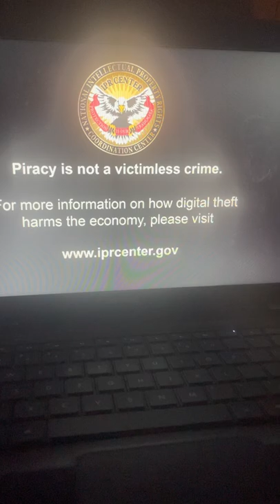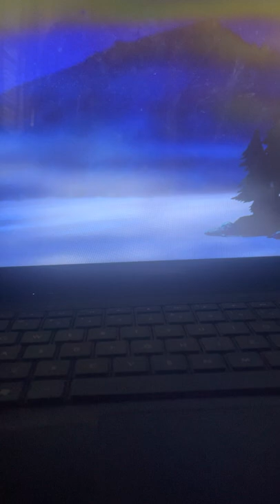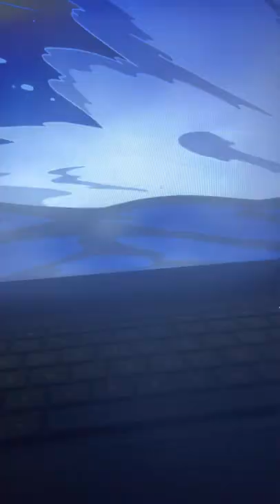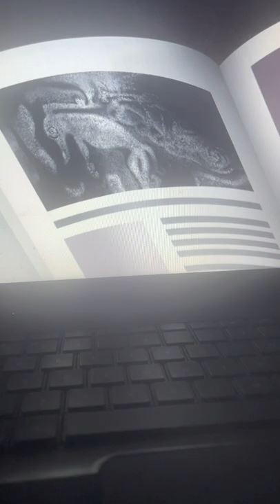April 26, 2022